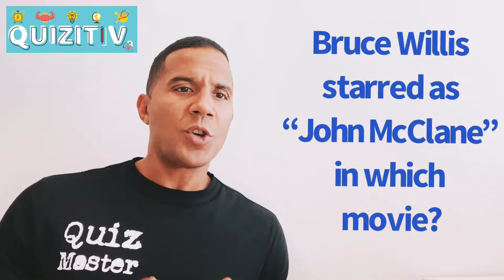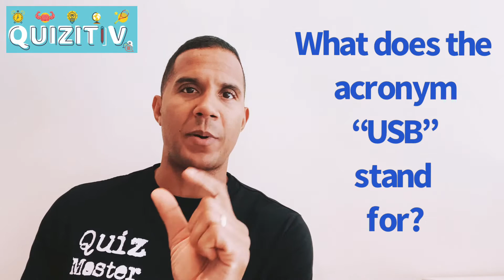Lemon Zest Quiz! 3 minutes to have some fun and learn!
It’s another spicy quiz to get the brain cells pumping people! Simple General Knowledge, Geography, Sport and Movie questions with answers revealed at the end. Quizzes are great and enjoyable so I have decided to release a new quiz every week, so get involved, learn something new and have fun! X